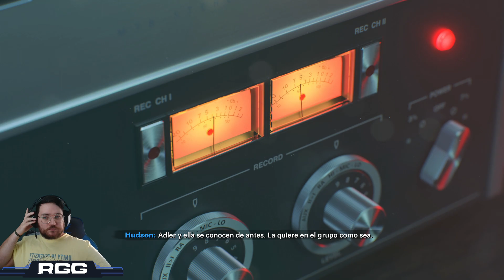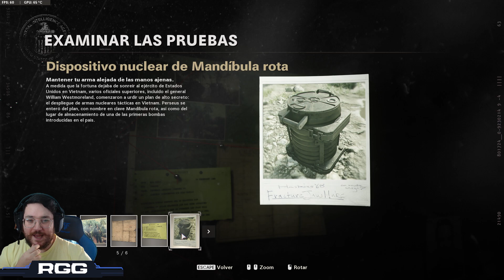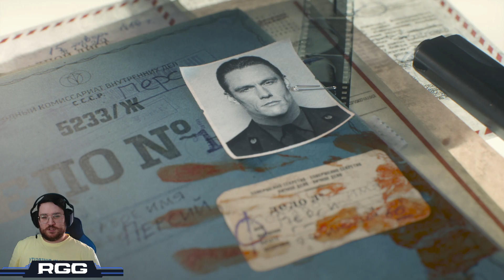Call Of Duty Black Ops Cold War | PC Español | Realista | Capítulo 2: Mandíbula rota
¡Sumérgete en el trepidante y oscuro mundo de las operaciones encubiertas de la Guerra Fría! Confronta la paranoia del siglo XX, destapa conspiraciones entrelazadas y decodifica la verdad detrás de cada bala. No es solo un juego, es un viaje al corazón helado de una era donde cada movimiento podría desencadenar un conflicto global. ¿Tienes lo que se necesita para desafiar a la historia y sobrevivir en el filo del cuchillo del espionaje? ¡Pruébalo y descubre hasta dónde puedes llegar cuando la cortina de hierro cae sobre ti!

Uníos a la comunidad de Discord para no perderos ningún vídeo y por si algún día le damos a algún juego

Especificaciones de mi PC:
CPU: Ryzen 9 5950X 4.0 GHz (undervolt)
GPU: RTX 3060 12GB Gigabyte OC
Disco duro: SSD Nvme M.2 500 GB Samsung / Samsung 860 SSD EVO 1TB
Placa base: MSI X570S TORPEDO MAX
RAM: 32 GB 4000 MHz Delta Force RGB
Micrófono: Q9-1
Webcam: Logitech
Controlador: Nacon Xbox One Series
Monitores: Lenovo L27e-30
Teclado: Newskill
Ratón: GTX 144